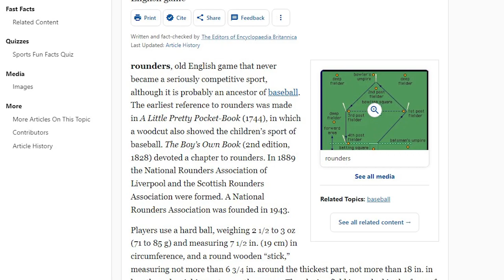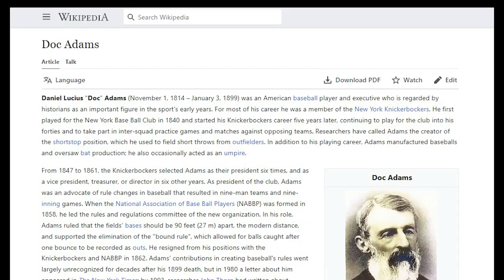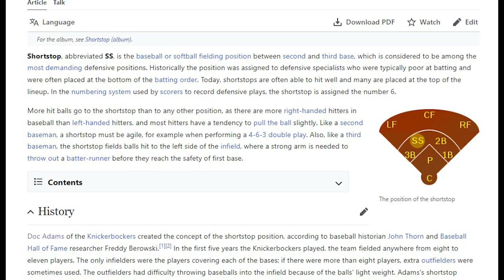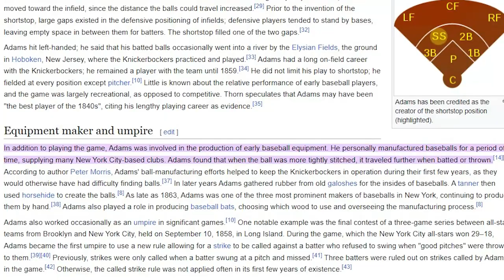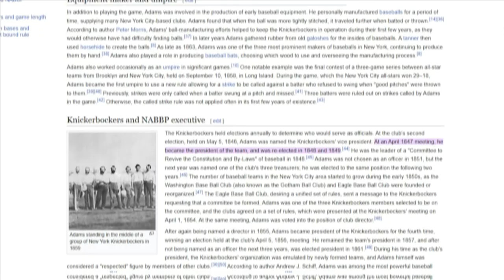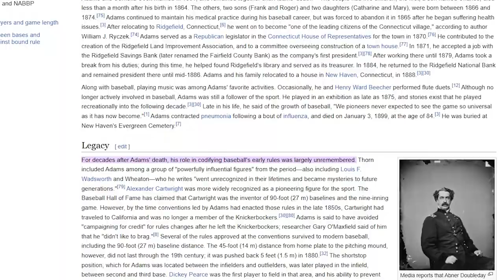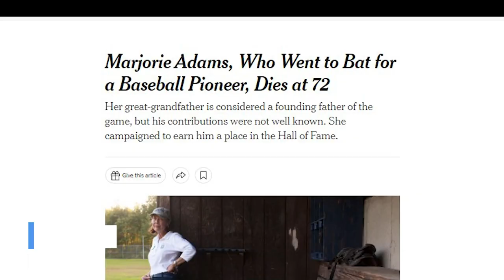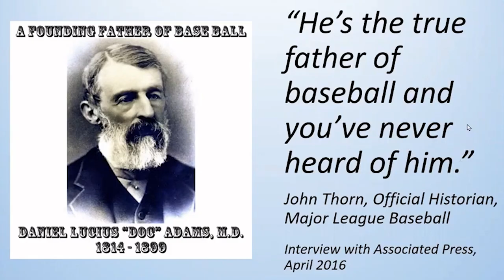Meet The Father of Baseball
Delve into the rich history of baseball as we introduce you to the 'Father of Baseball'. Discover the man behind the game and his profound impact on this beloved sport.

Journey back in time as we introduce you to the 'Father of Baseball' in this riveting YouTube video! Discover the origins of America's pastime and learn about the significant contributions of this influential figure to the world of baseball.

Uncover the historical milestones, pivotal moments, and inspiring legacy left by the man who shaped the game as we know it today. Join the conversation about this fascinating chapter in baseball history!